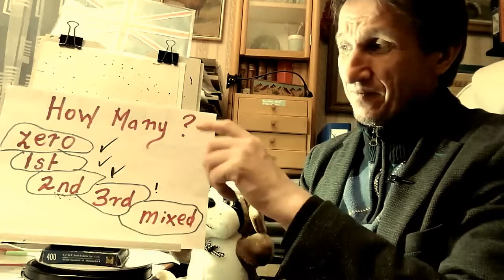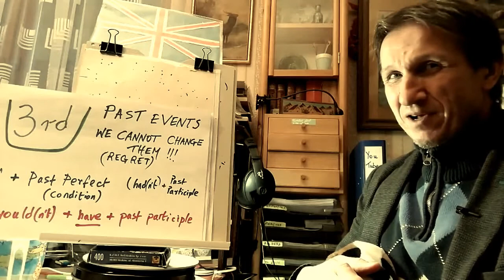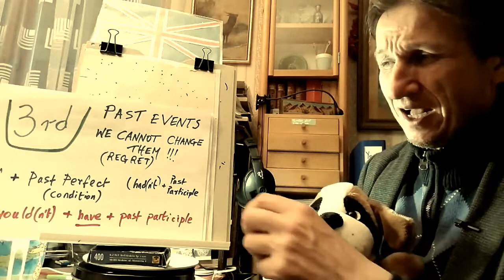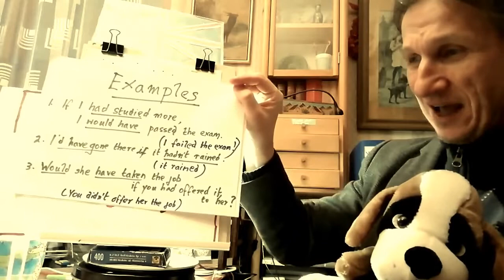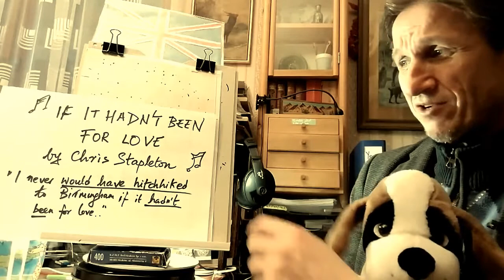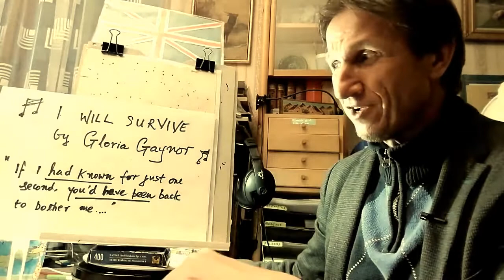ENGLISH JUST FOR YOU - 3RD CONDITIONAL#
Native speaker John explains the use of this conditional